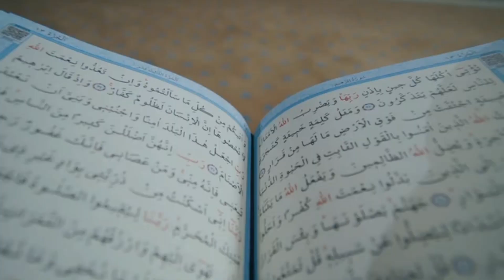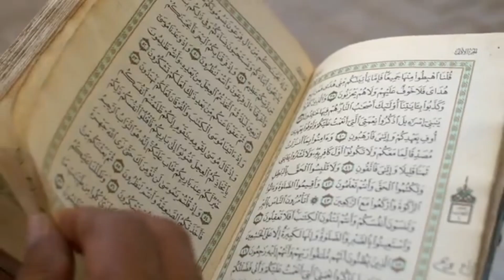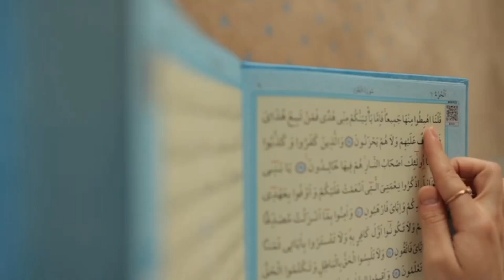Ambiya علیہ السلام ka ilm-e-gaib Qurani Ayat Ki Roshni Mai By Hafiza Atia Qazafi